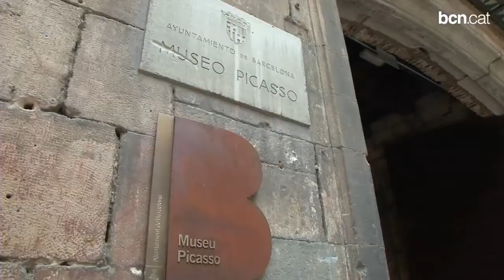El patrimoni de Gaudí, principal interès turístic de Barcelona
Malgrat els múltiples atractius amb què compta la ciutat, la Sagrada Família i el Park Güell continuen sent els espais més visitats pels turistes.